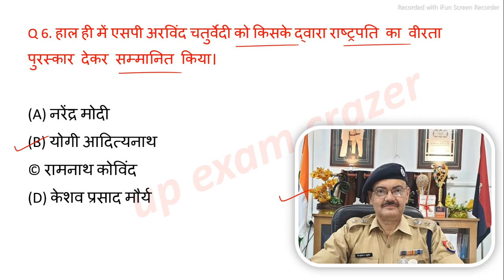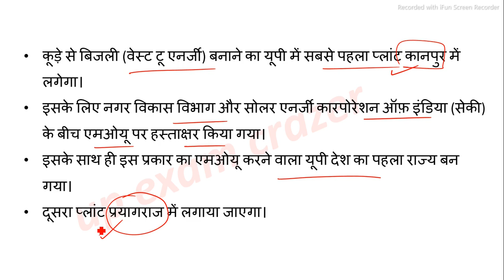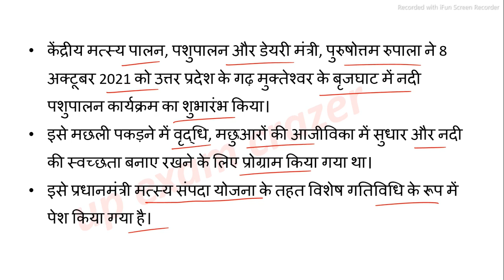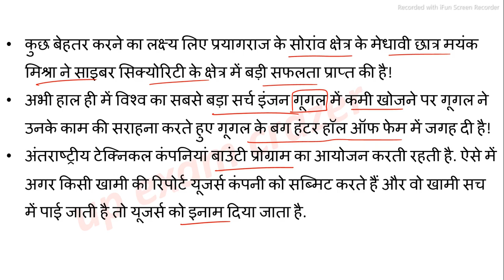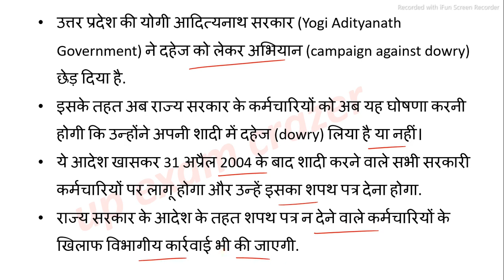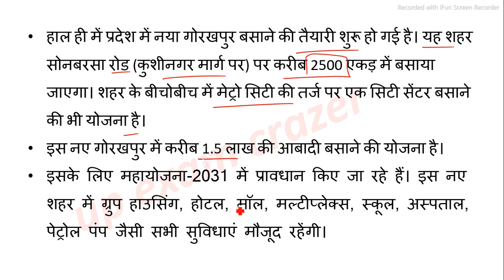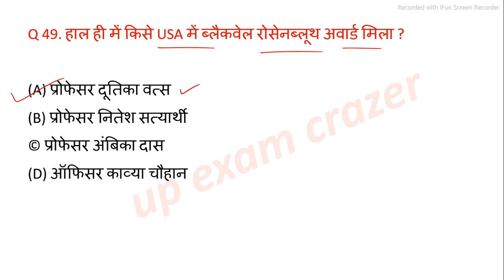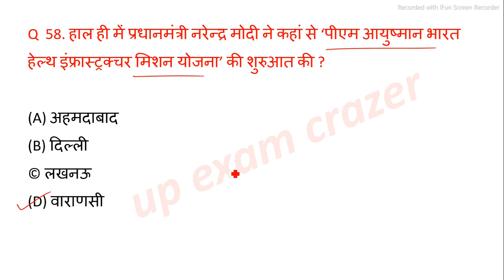October 2021 up current affairs monthly || Uttar Pradesh august 2021 current | up SI uppsc, ro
for

📝 pdf..

👉 वार्षिकांक - 2021 (जनवरी से दिसंबर 2021) यूपी करंट अफेयर्स

notes

videos